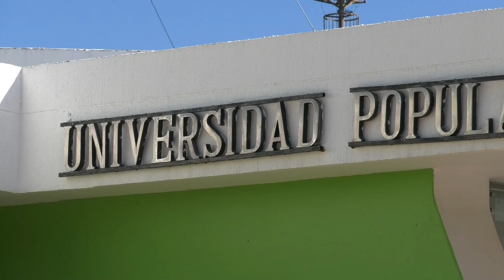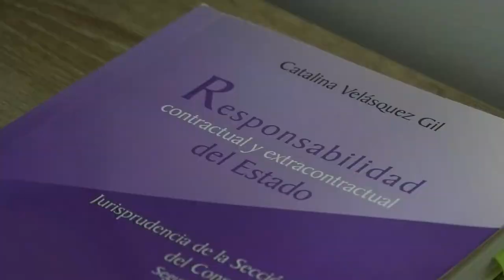42 UNIVERSIDADES PARTICIPAN DE COLOQUIO DE INVESTIGACIÓN EN LA UPC